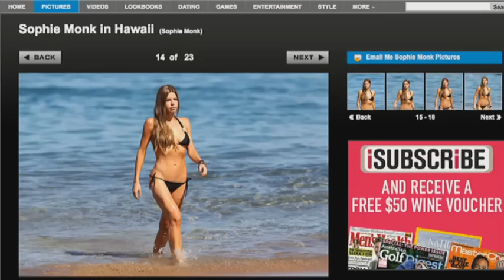Maui Celeb Guide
Maui Celebrity Guide getaway story with Sophie Monk